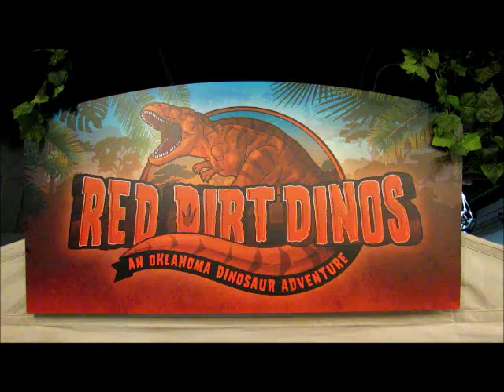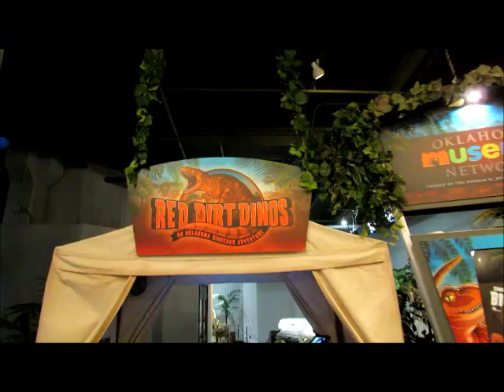Interactive Dinosaur Exhibit, Science Museum Oklahoma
A sneak peak of SMO's new Red Dirt Dino's interactive exhibit.   A collaboration with KumoTek Robotics, VEE Corporation, Gujo Labs, and the Oklahoma Museum Network.